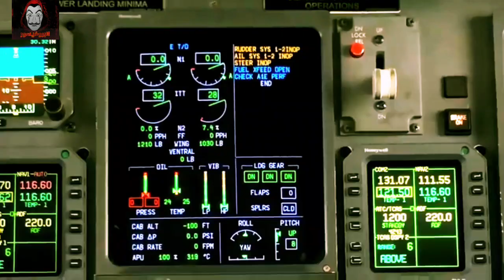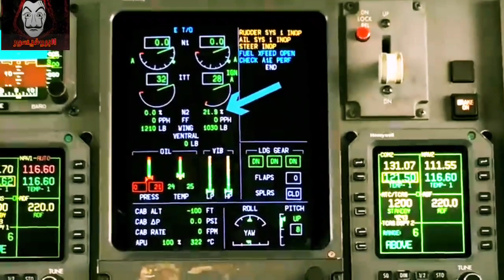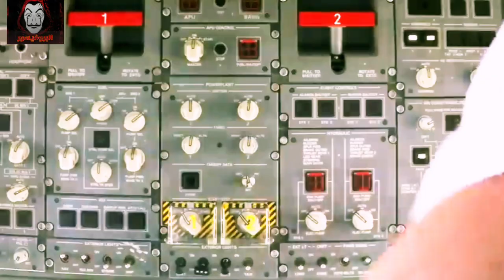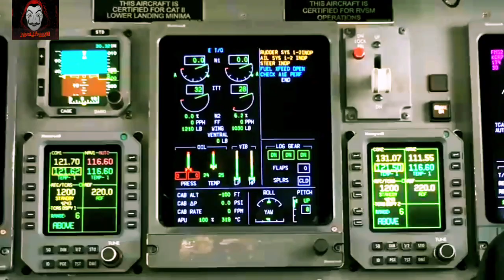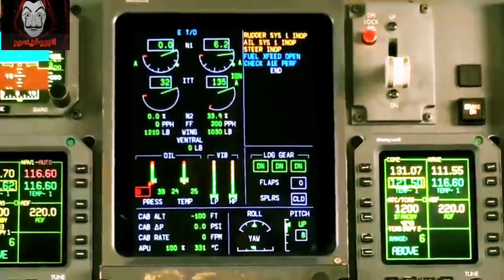كيفية بدء وتشغيل محرك طائرة النفاثة؟ ما هو APU و كيف يعمل؟